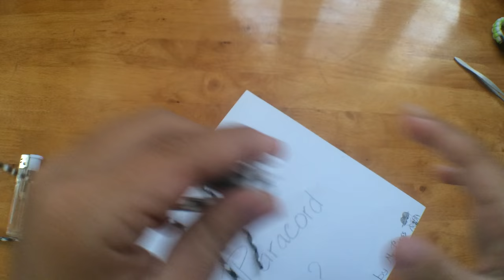Cách làm vòng dây sinh tồn kiểu Fishtail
Vừa rồi mình đã hướng dẫn các bạn cách làm kiểu thắt Solomon
Và bây giờ sẽ là kiểu Fishtail, nữ đeo bao đẹp :3